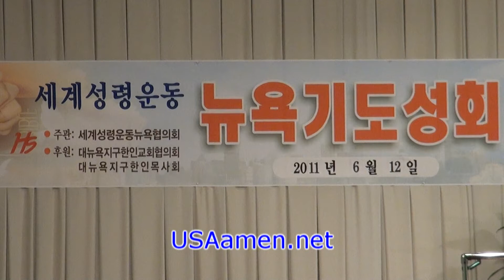세계성령운동뉴욕협의회 성령강림기도성회